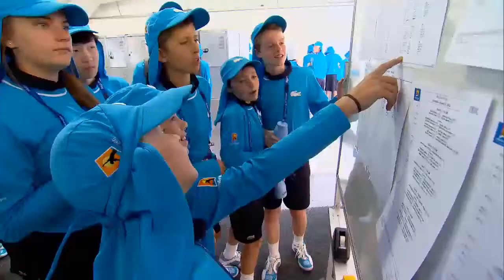The Ballkid Whisperer - Australian Open 2013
The ballkids at the Australian Open do an incredible job. And behind every great set of ballkids, there is a great ballkid whisperer.